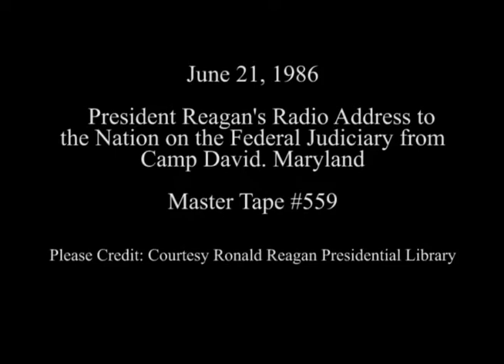President Reagan's Radio Address to the Nation on Federal Judiciary on June 21, 1986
Full Title: President Reagan's Radio Address to the Nation on Federal Judiciary at Camp David, Maryland on June 21, 1986

Access Restriction(s):Unrestricted
Use Restriction(s):Unrestricted